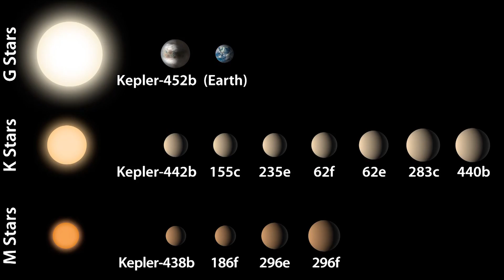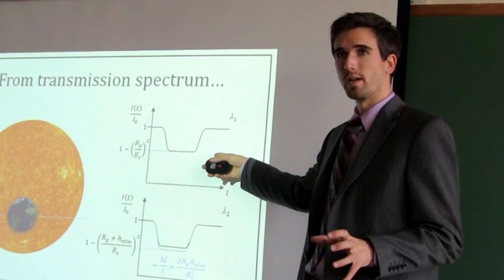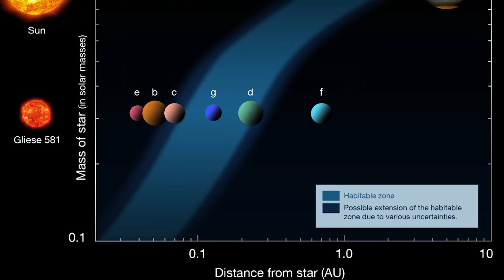3 Earth Like Planets Discovered! Could Have Life, Water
Researchers discovered a trio of planets orbiting a dwarf star. These planets are within the habitable zone.

Periscope: Mikexingchen

Channel Contributors:
Mike Chen, Claire Yeung, Stephanie Bai